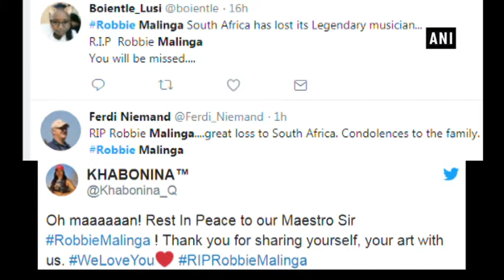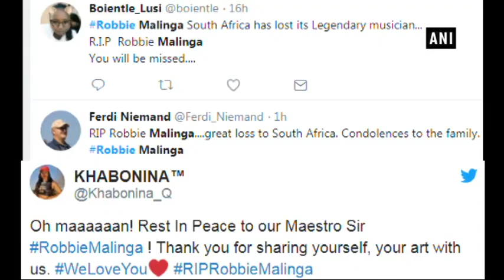Music legend Robbie Malinga passes away - ANI News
New Delhi, Dec 26 (ANI): Legendary South African musician Robbie Malinga on Monday took his last breath. The veteran musician had been battling a life-threatening illness for months now.